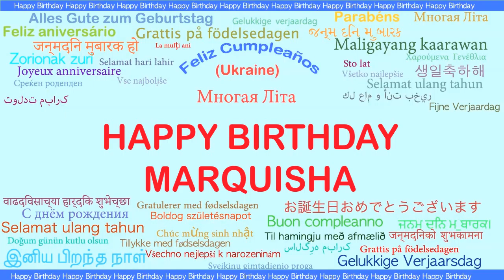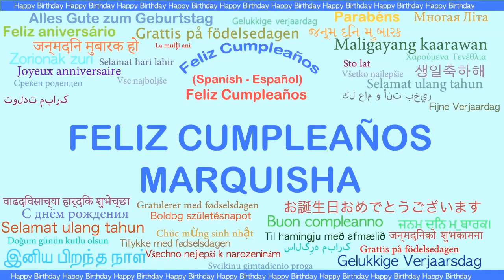Marquisha Languages Idiomas - Happy Birthday